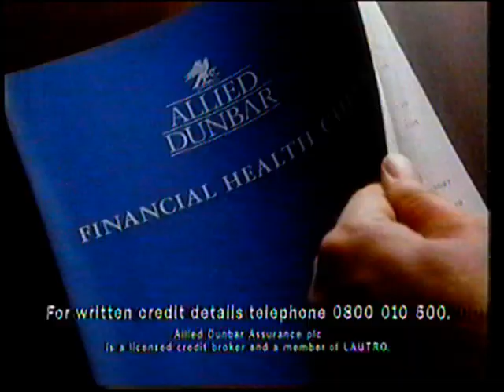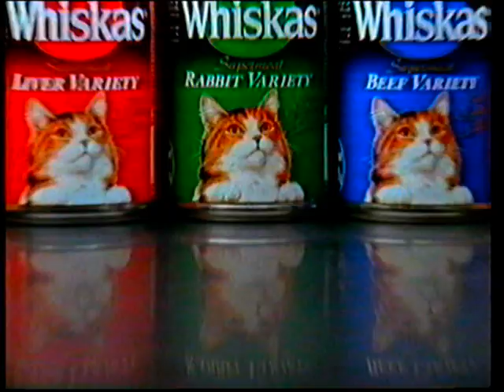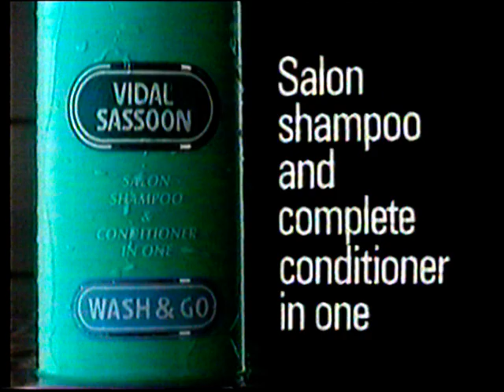Commercial break from 1990